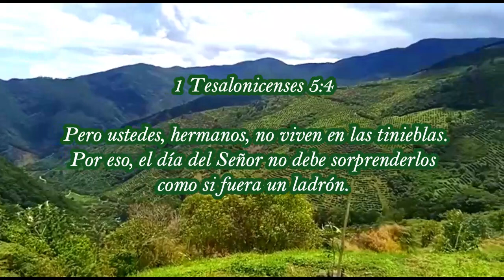La sucesión de los acontecimientos - Elena G de White - Maranata el Señor viene